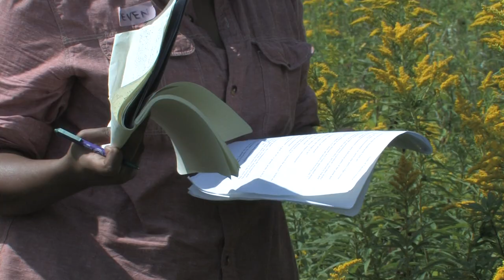An Outdoor Laboratory: Goldenrod, Ants and Tree Hoppers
Anurag Agrawal teaches an outdoor laboratory in ecology. He takes students to a field of goldenrod and invites them to look at the ecology of ants and tree hoppers. The students study the system, come up with ideas and test them.